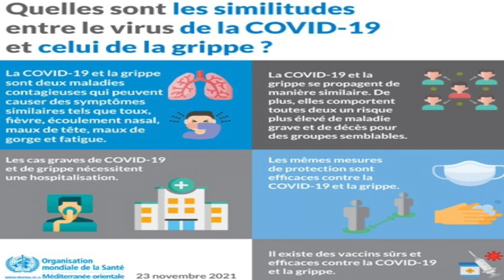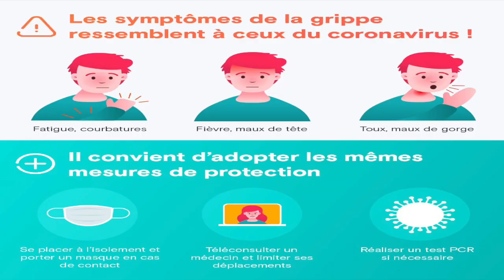SENE SANTÉ - Les Mercredi de Docteur Konaté : Aujourd'hui, la GRIPPE